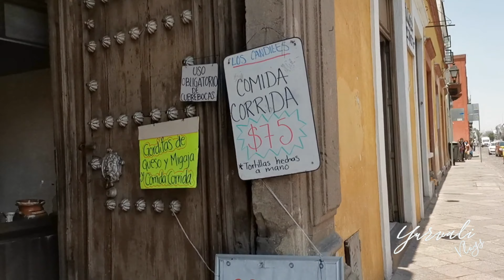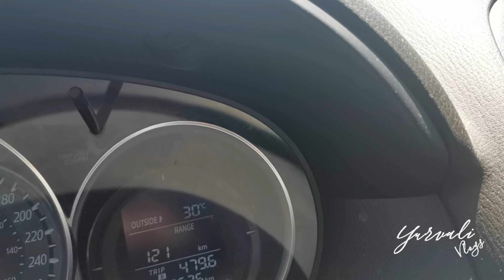#52 DECORACION DE BANDEJA PARA MESA DE CENTRO - ANECDOTA, SI NO LO PIDES, NO TE LO DAN 🤣🤣😱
Instagram nos encuentras como @YurvaliVlogs o dando click en el siguiente enlace